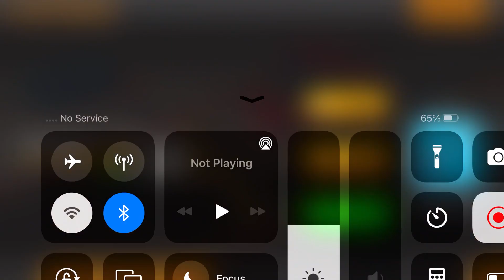Long Trailer Truck Transporter Excavator | Construction Vehicles Delivery | Android Gameplay